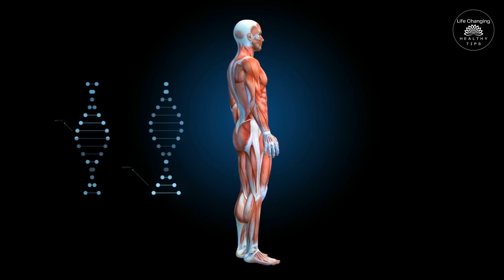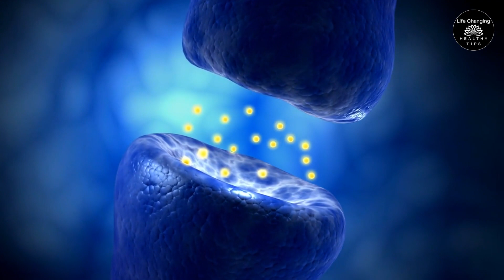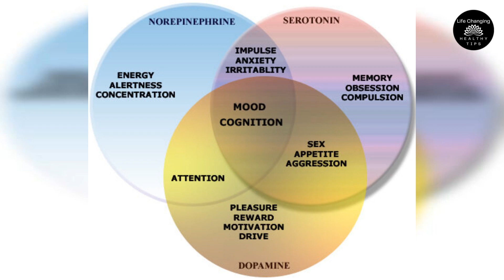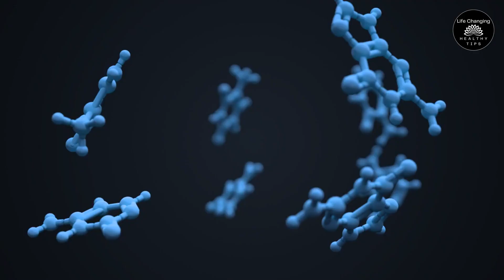10 Signs Your Body Is Begging For Zinc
10 Signs Your Body Is Begging For Zinc
Are you feeling constantly fatigued, experiencing unusual skin issues, or struggling with a weakened immune system? Your body might be trying to tell you something crucial! In this informative video, we delve into the top 10 signs that indicate your body is in dire need of zinc.
Zinc is an essential mineral responsible for a myriad of vital functions within the body. Unfortunately, many people suffer from zinc deficiency without even realizing it, leading to a range of health problems.
Don't ignore the signs; take charge of your health! Incorporating zinc-rich foods into your diet or considering supplements can help address these deficiencies and improve your overall well-being.
If you're concerned about zinc deficiency or just want to learn more about the importance of this essential mineral, this video is a must-watch!